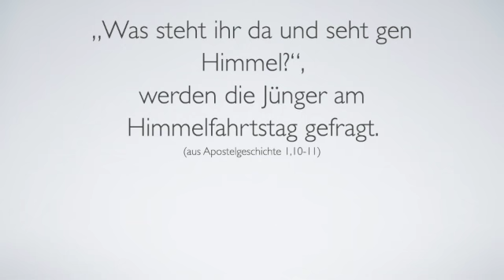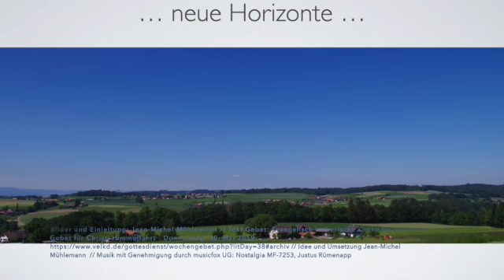Du Auferstandener Gebet